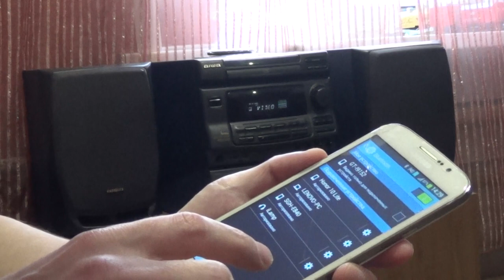Как подключить телефон к музыкальному центру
как связать телефон с музыкальным центром кассетный магнитофон *digital audio system aiwa nsx-v25 музыку через блютуз bluetooth андроид смартфон или вторая жизнь устаревшего музыкального центра
для отличного воспроизведения музыки на любом живом ретро кассетном музыкальном центре с блютуз при подключении по беспроводной связи bluetooth можно использовать любое вам удобное устройство с блютуз смартфон планшет или персональный компьютер

музыка в видео ролике: New Land ALBIS